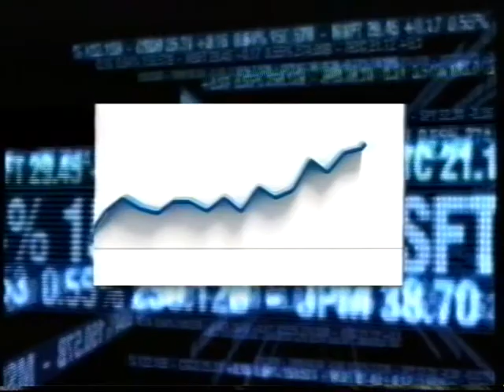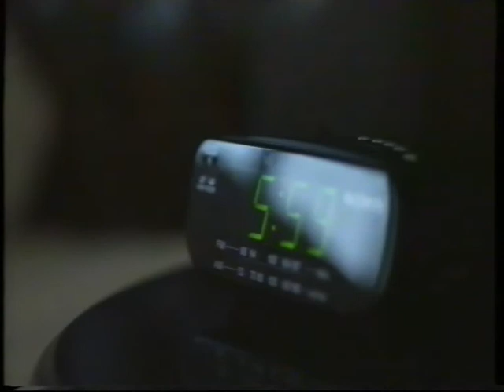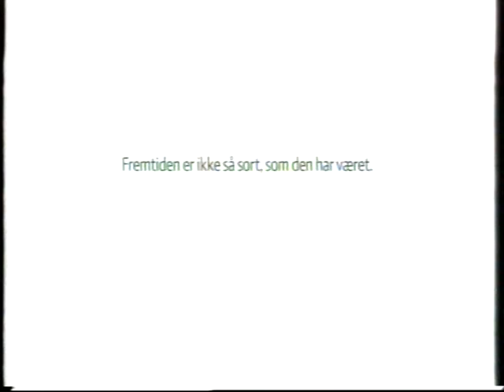TV2 Newz reklamer fra 2011#5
Denne reklameblok indeholder:

* Reklame for Mercuri Urval.
* Reklame for BMW3 serien, der kører lidt på den vidt udbredte ide om at de første personlige computere blev opfundet i garager, så som Apple-1 computeren.
* Reklame med Jørn Leth for Landbrug og fødevarer.
* Reklame for Nordea.
* Reklame for TDC.

Jeg har noteret ned at denne optagelse er fra flagdagen 2011. Jeg kan ikke huske hvilket dato det er. Men jeg er sikker på at det kun er en Google søgning væk.